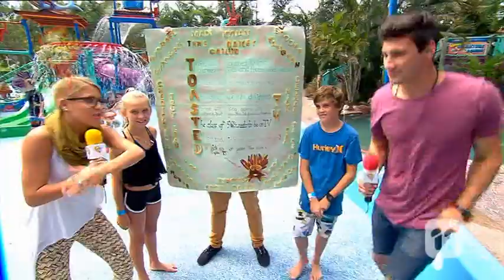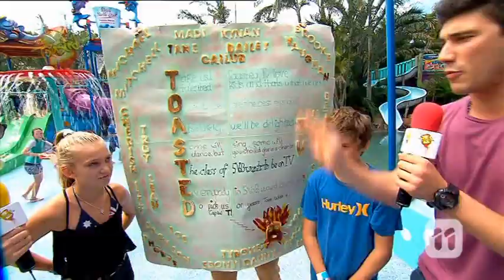Toasted TV Road Trip Week 2 Day 5 - BIG4 Soldiers Point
Seamus and Kellyn visit the awesome BIG4 Soldiers Point park and have a fantastic time with the kids at the park! A must visit park